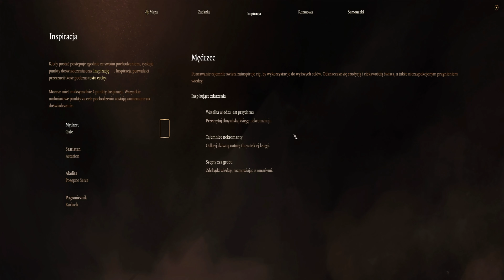Ogry, Nekronomikon i zagadka - Baldur's Gate 3 - Gameplay po polsku - #13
Baldur's Gate 3 - Gameplay po polsku - #13

Jeżeli podoba ci się mój kanał i chcesz wesprzeć jego rozwój, to można to zrobić tutaj

Zbierz swoją drużynę i wyrusz ponownie do Zapomnianych Krain w opowieści o przyjaźni i zdradzie, poświęceniu i przetrwaniu oraz pokusie władzy absolutnej.

Za sprawą pasożyta, który łupieżcy umysłu umieścili w twojej głowie, budzi się w tobie tajemnicza moc. Staw jej opór i pokonaj siły ciemności ich własną bronią, albo poddaj się jej i stań się ucieleśnieniem zła.

Pamiętajcie, im więcej nas jest tym większa możliwość dzielenia się tą radością płynącą ze "wspólnej" gry 💖
Regulamin:

1. Nie przeklinaj na czacie ani w komentarzach.
2. Nie obrażaj prowadzącego oraz innych widzów
3. Nie reklamuj innych kanałów. Jest to niekulturalne.
4. Nie udostępniaj żadnych linków. I tak nie będą widoczne.
5. Baw się dobrze i pozwól na to samo innym, jeśli się coś nie podoba to nikt nikogo do niczego nie zmusza, zawsze można opuścić kanał.
6. Nie pisz do mnie "EJ". Posiadam imię, oraz ksywę.

SPEC:

KOMPUTER GŁÓWNY:
Procesor: AMD Ryzen 9 3900X 12-Core Processor 3.80 GHz
Pamięć: 32 GB
Grafika: AMD Radeon RX 6700 XT Nitro Saphire